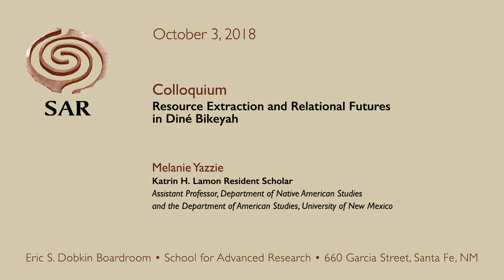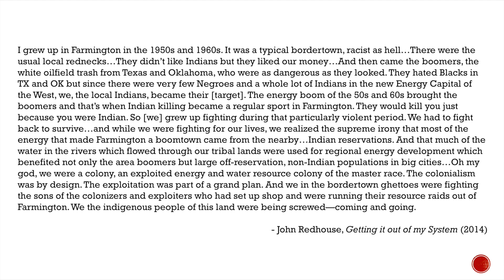Resource Extraction and Relational Futures in Diné Bikeyah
Melanie Yazzie, Katrin H. Lamon Resident Scholar
Assistant Professor, Department of Native American Studies
and the Department of American Studies, University of New Mexico

The defenders of Diné land have opposed large-scale resource extraction in the Navajo Nation for over forty years. Throughout their resistance, they argued that development is a violent arm of capitalism that seeks to destroy Diné life; in response, they created a politics of relational life to contest and ultimately reverse the decline of Diné ways of being. In this talk, Melanie Yazzie examines the historical and material conditions that gave rise to this politics of relational life and describes its central role in anti-capitalist decolonization struggles in Diné Bikeyah and beyond.

About the School for Advanced Research (SAR): Founded in 1907, the School for Advanced Research (SAR) is one of North America’s preeminent independent institutes for the study of anthropology, related social sciences and humanities. SAR is home to the Indian Arts Research Center, one of the nation’s most important Southwest Native American art research collections. Through prestigious scholar residency and artist fellowship programs, public programs and SAR Press, SAR advances intellectual inquiry in order to better understand humankind in an increasingly global and interconnected world. Additional information on the work of our resident scholars, seminars, Native American artist fellowships, and other programs is available on the SAR on Facebook, ; and on Twitter, @schadvresearch.